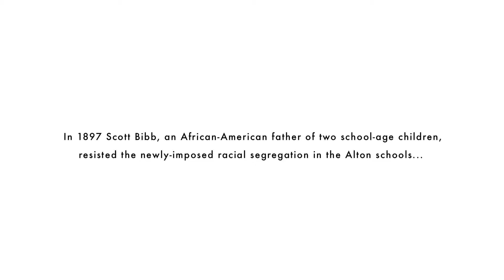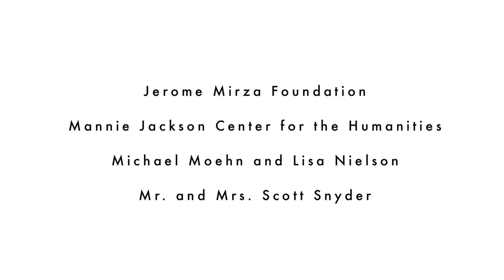Alton School Cases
Lewis and Clark Community College debuted the Illinois Supreme Court Historic Preservation Commission’s History on Trial series event highlighting the Alton School Cases on Monday, April 20, in the Hatheway Cultural Center.

The well-attended program, portrayed through dramatic readings by students of the DePaul University Theatre School, focused on the little-known story of Scott Bibb, an African-American father of two school-age children and a courageous defender of integrated public schools in Alton. Bibb found himself at the center of seven circuit court trials that resulted in five appeals to the Illinois Supreme Court from 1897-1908, also known as the Alton School Cases. Even though Bibb won all five appeals at the Illinois Supreme Court, Alton schools remained segregated for nearly 50 years afterward.